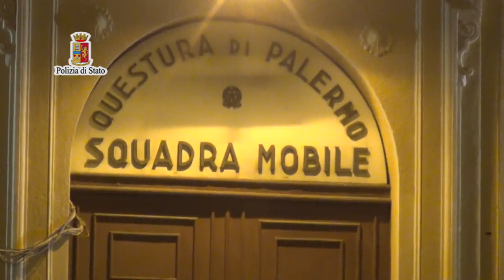Via Maqueda arresto tentato omicidio